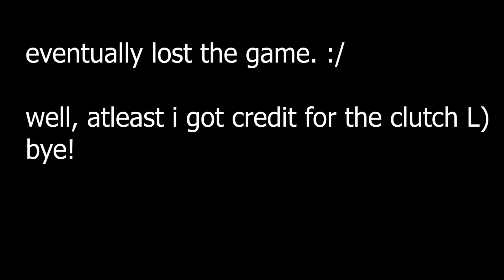my first holy clutch!